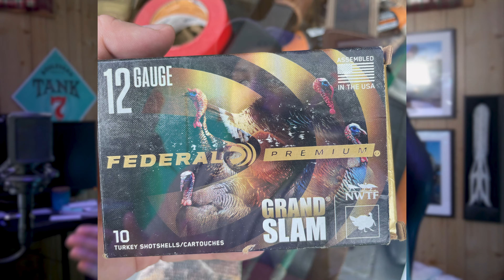The 'Tail' of Two Turkeys | KS / WI Solo Spring Turkey Hunting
This week, we're headed to Kansas to hunt Rio Grande Turkey during the 2024 Spring season -- then, headed back up to Wisconsin, to chase big Eastern Turkeys outside Milwaukee.